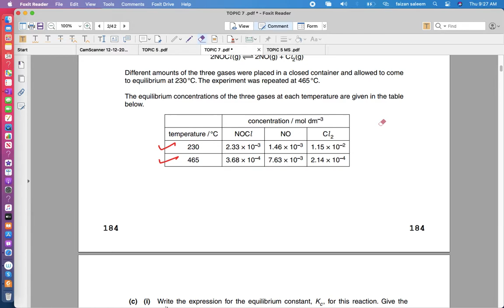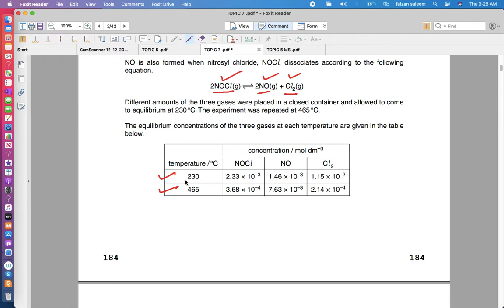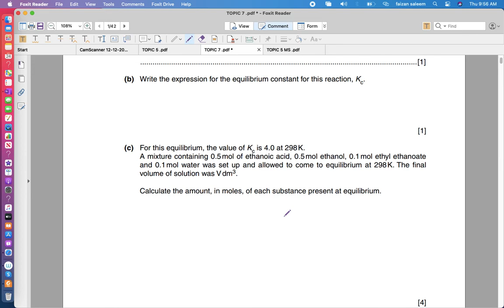last Lecture of Chemical Equilibrium (Conjugate Acid and Conjugate Base)